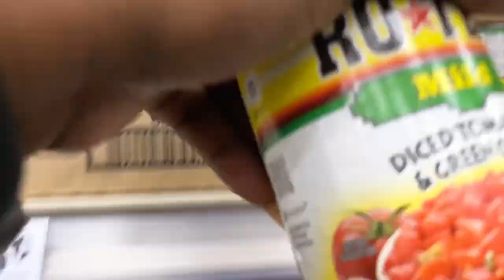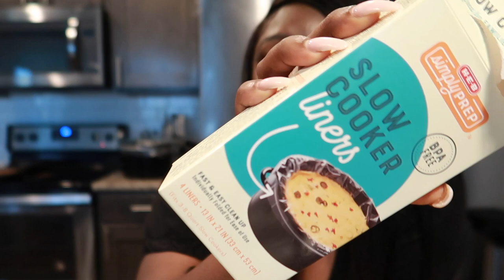WEEKEND VLOG | BIRTHDAY DRESS SHOPPING, MARGARITAS, + SUPER BOWL SUNDAY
Hey yall this weekend vlog begins with last minute birthday dress shopping to Super Bowl Sunday festivities check it out in the weekend vlog to see how it all went!